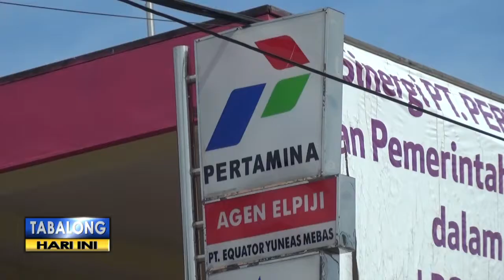LPG 3 Kg Non Subsidi Belum Beredar di Tabalong